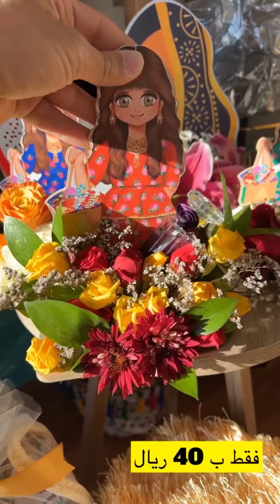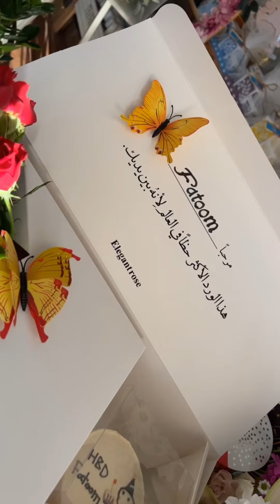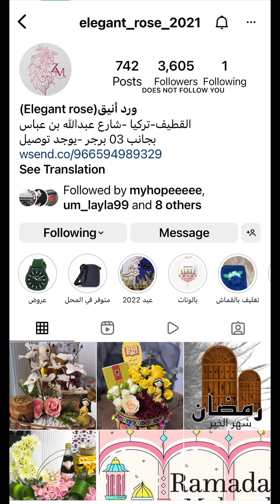ورد أنيق 🌹🌺🌸 افكار توزيعات بأقل الأسعار 🏃‍♀️🏃‍♂️